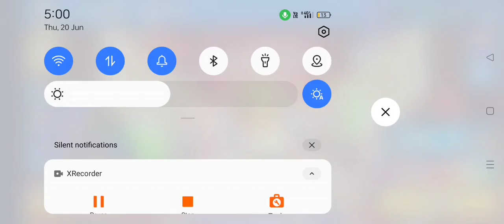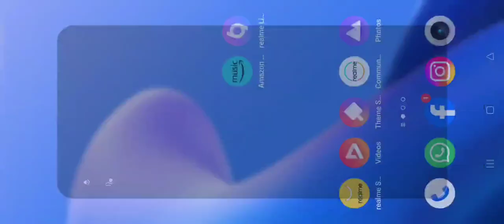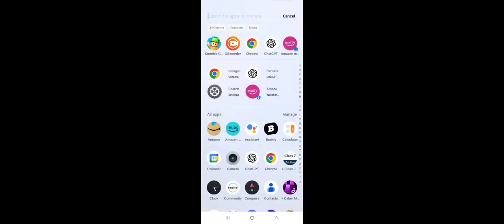New Type Of Video!